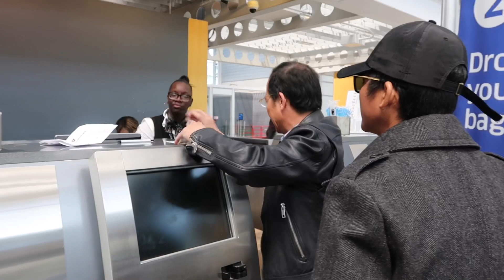Vlog 137 ll Đưa Em Trai Ra Sân Bay Về Lại Việt Nam